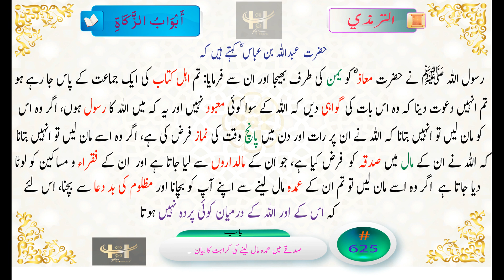Tirmadhi 625 زکاۃ کا مقصد مالداروں سے لینا اور غریبوں کو دینا ہے جامع ترمذی الجامع الترمذي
حضرت  عبداللہ بن عباس ؓ کہتے ہیں کہ رسول اللہ ﷺ نے معاذ ؓ کو یمن کی طرف بھیجا اور ان سے فرمایا: تم اہل کتاب کی ایک جماعت کے پاس جا رہے ہو، تم انہیں دعوت دینا کہ وہ اس بات کی گواہی دیں کہ اللہ کے سوا کوئی معبود نہیں اور یہ کہ میں اللہ کا رسول ہوں، اگر وہ اس کو مان لیں تو انہیں بتانا کہ اللہ نے ان پر رات اور دن میں پانچ وقت کی نماز فرض کی ہے، اگر وہ اسے مان لیں تو انہیں بتانا کہ اللہ نے ان کے مال میں صدقہ کو  فرض کیا ہے، جو ان کے مالداروں سے لیا جاتا ہے اور  ان کے فقراء و مساکین کو لوٹا دیا جاتا ہے  اگر وہ اسے مان لیں تو تم ان کے عمدہ مال لینے سے اپنے آپ کو بچانا اور مظلوم کی بد دعا سے بچنا، اس لئے کہ اس کے اور اللہ کے درمیان کوئی پردہ حائل نہیں ہوتا
جامع ترمذی الترمذي